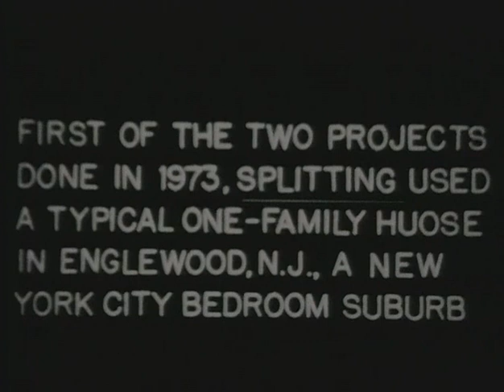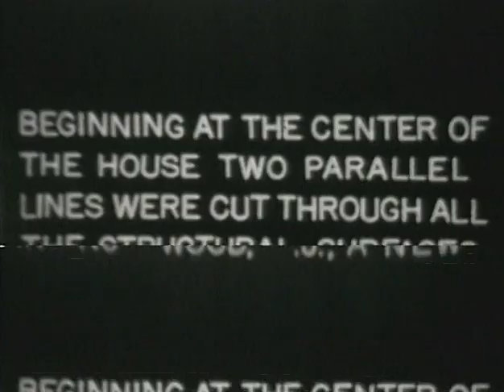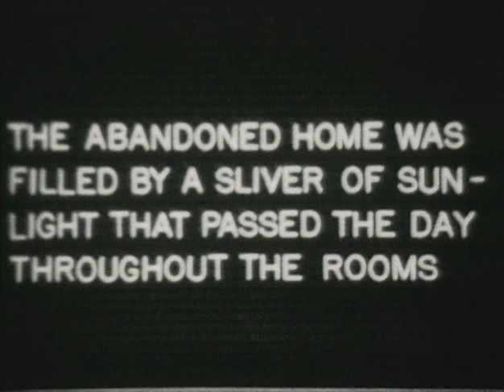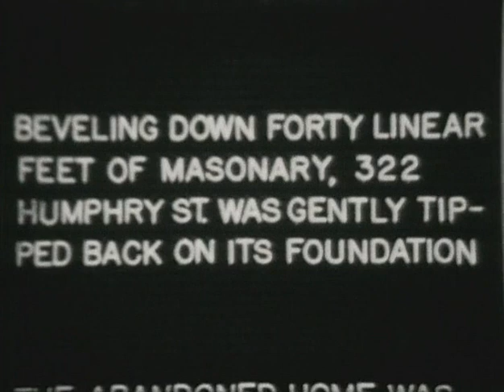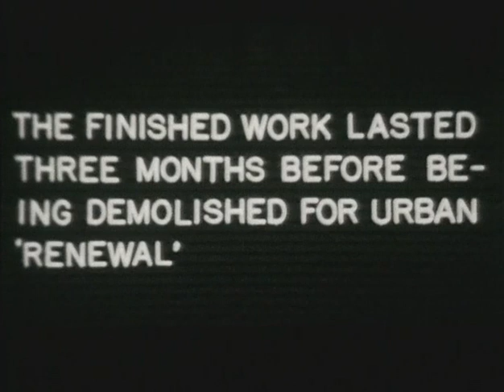Splitting (1974) - Gordon Matta-Clark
For his ‘Splitting’ project, Matta-Clark found a house in Englewood, NJ (322 Humphrey Street to be precise) set for demolition, and bisected it neatly down the middle. Half-documentation, half-exploration: Splitting shows the laborious process and heady result- a house split completely in two.